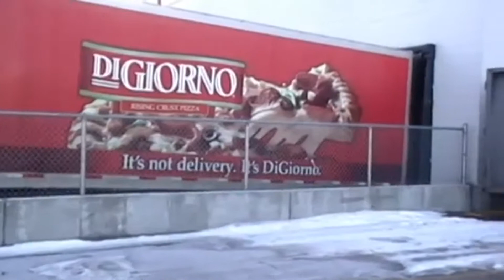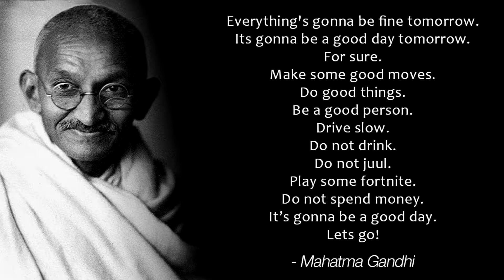POSSESSED by GANDHI - Clips From Last Sesh #11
►Todays gameplay features some hilarious clips in fortnite squads by yours truly, akaHaydo!

►Support the Intro Music's Artist(s):

►Information about me:
I started playing fortnite battle royale in season 3. I'm by no means a top tier player but I like to think I provide some additional insight through the use of my handcam / controller cam as well as my commentary. Most people call me haydo so i came up with the username akaHaydo. I don't play claw or use a scuf controller. Clips From Last Sesh #11 contains a funny clip of tristan being possessed by Gandhi.